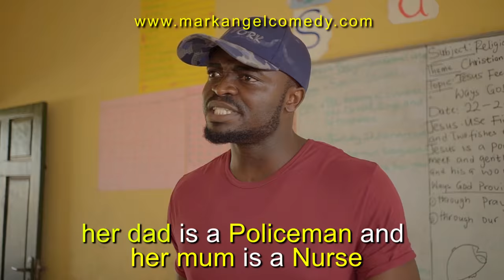PERMISSION (Mark Angel Comedy) (Episode 152)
This funny video will make you laugh. Success is a smart kid.